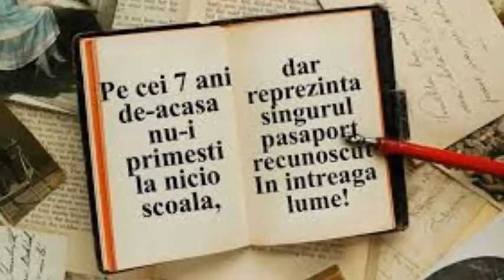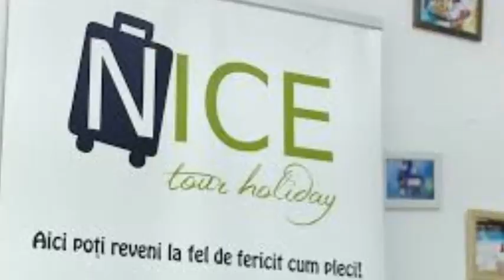Periam 2019..... drumu-i lung pana acasa...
mereu ne intoarcem cu dor si placere...